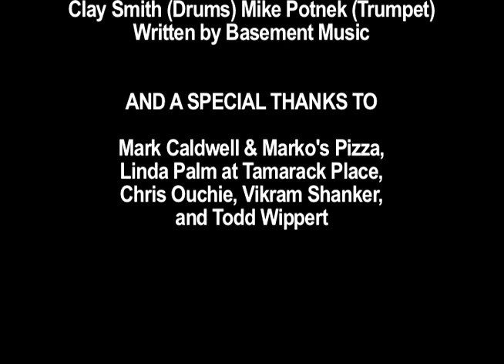Three Suits (2006 Short Film)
Three young men in suits converse in a coffee shop before committing a crime.

Writer/Director: Jozef K. Richards (age 16)
Stars: Jozef K. Richards, Mike Potnek, Chelo Guardiola

Premiered May, 2006 at the Milwaukee Student Spotlight Film Festival at the Milwaukee Art Museum in Milwaukee, Wisconsin, United States.